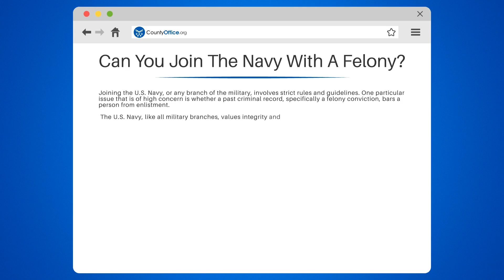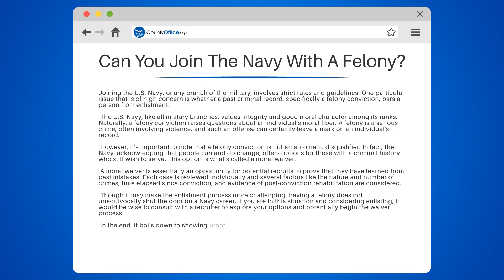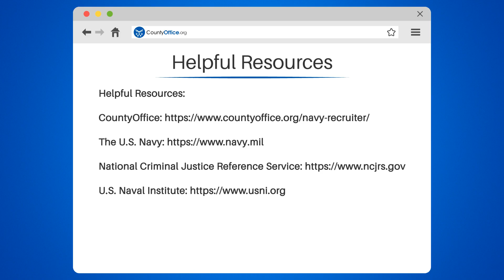Can You Join The Navy With A Felony? - CountyOffice.org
Can You Join The Navy With A Felony? Have you ever considered joining the U.S. Navy but worried that a past felony conviction might stand in your way? In this enlightening video, we delve into the complexities of enlisting in the Navy with a criminal record.

We'll discuss the importance of integrity and moral character in the military, and how a felony conviction can affect this perception. However, we'll also highlight that a past mistake doesn't necessarily close the door to a Navy career.

We'll explain the concept of a moral waiver, a potential lifeline for those with a criminal history who wish to serve their country. We'll guide you through the factors considered in the waiver process, and how you can demonstrate your growth and rehabilitation since your conviction.

If you're contemplating a career in the Navy and have a felony in your past, this video will provide crucial insights to help you navigate the enlistment process.